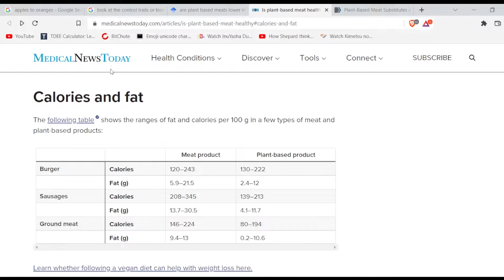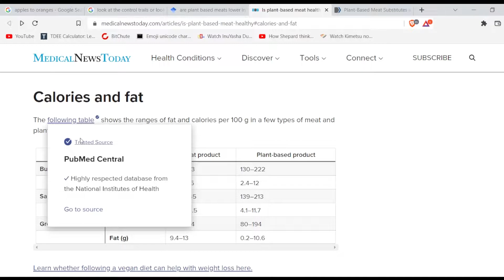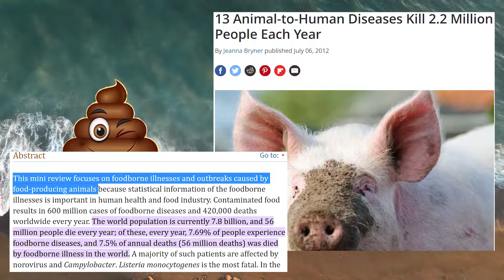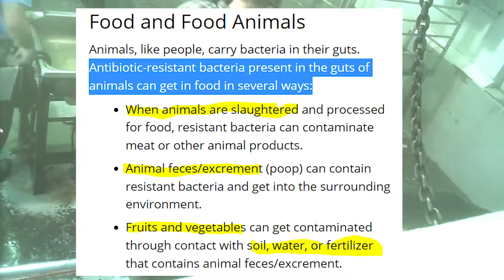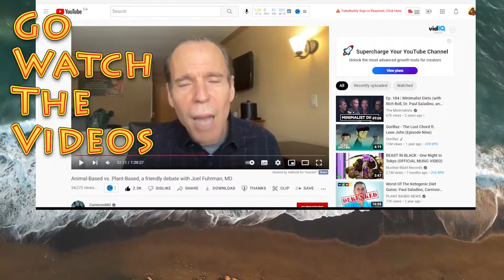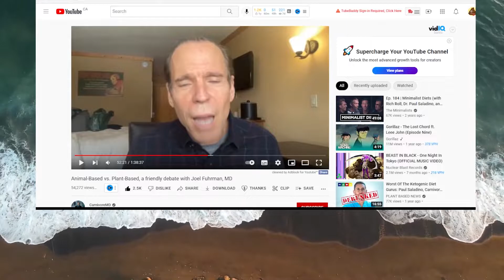America Uncovered Is Wrong About Plant-Based Meat Part 3/3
America Uncovered Is Wrong About Plant-Based Meat Part 3/3. This is 3ed part response to fake meat the future of food. It is important to understand plant-based meats can be infinitely better and worse than animal-based meats. Plant based diets can be a health option for all ages

Original Video: Love these guys nothing personal

Calories info
Is plant-based meat healthy?
Plant-Based Meat Substitutes in the Flexitarian Age: An Audit of Products on Supermarket Shelves

Origins of the 1918 Pandemic: Revisiting the Swine "Mixing Vessel" Hypothesis ( may have come from pigs )

Origin of 2009 H1N1 Flu (Swine Flu): Questions and Answers

Seroepidemiology and risk factors of Crimean-Congo Hemorrhagic Fever among butchers and slaughterhouse workers in southeastern Iran

Association of Animal and Plant Protein Intake With All-Cause and Cause-Specific Mortality